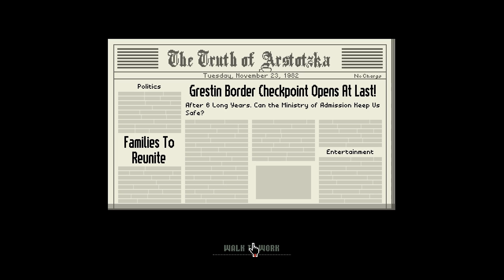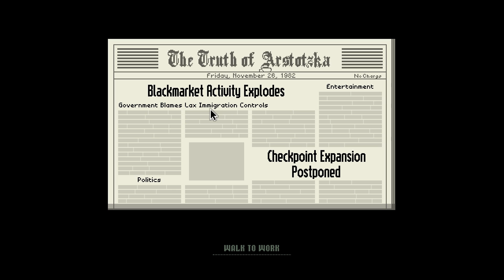Let's Play Papers, Please [1] - PC/Steam - First Day On The Job